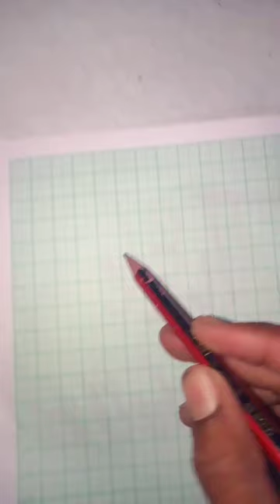DIY painting of Radha Krishna